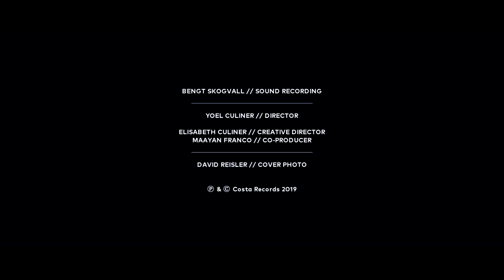Trailer „Joel von Lerber - Harp“ album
Here‘s the trailer for Joel von Lerbers new solo album!